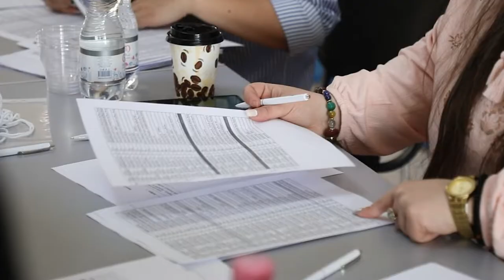ჯავახიშვილის უნივერსიტეტი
ჯავახიშვილის უნივერსიტეტში დაჯილდოვება